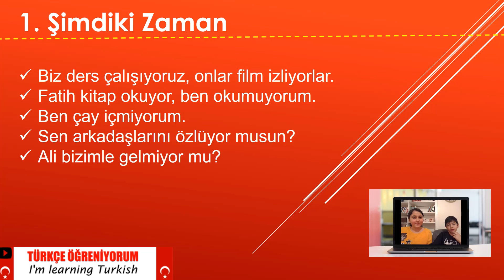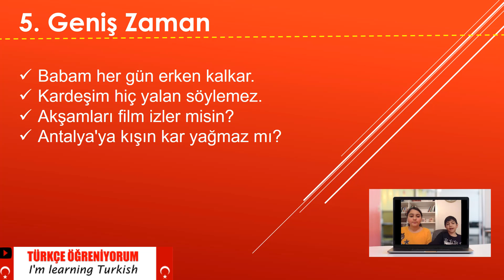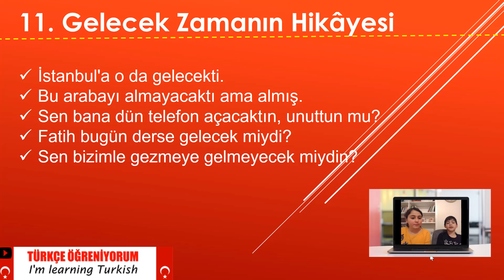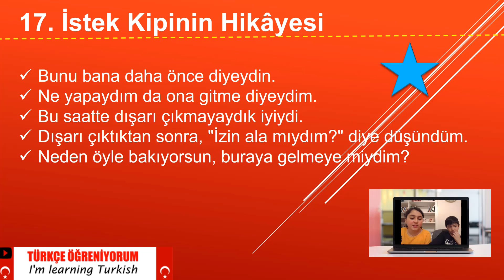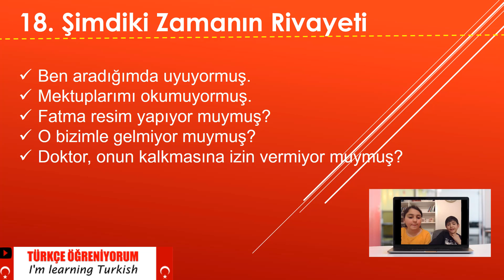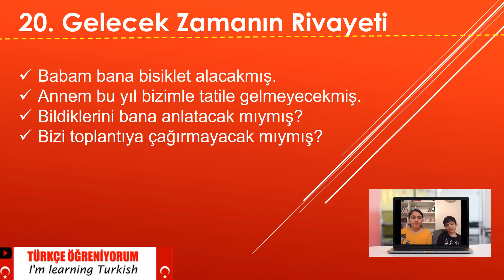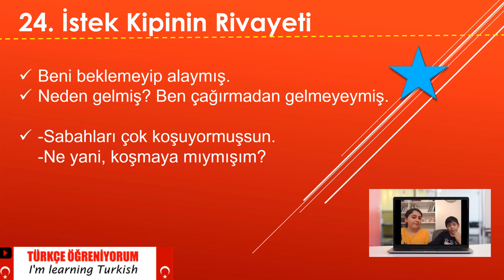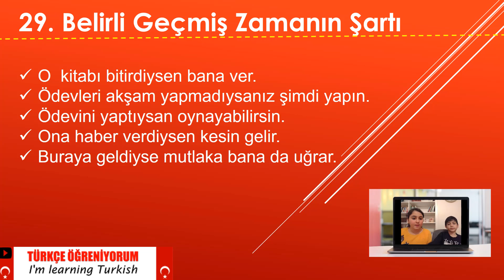Turkish Tenses and Examples - Türkçe Zamanlar ve Örnek Cümleler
Videomuzu paylaşırsanız seviniriz.